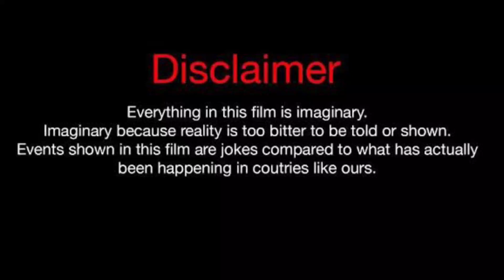Karma Bridges Vs Mike Bless (Kountry Wayne Member) Real Life Partners 2023